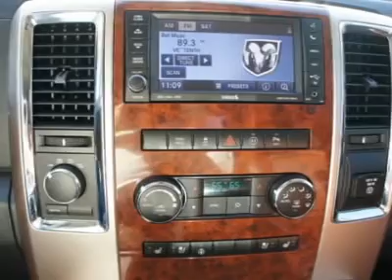2012 RAM 1500 Spring, TX CS172656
2012 RAM 1500 Spring, TX
Stock

You'll love this 2012 Ram 1500. This is a car you'll want to take home. With 1 miles, it features automatic transmission and an exterior color of Bright White. Call us and be the first to open the car door today!